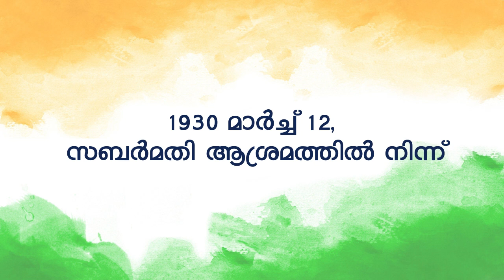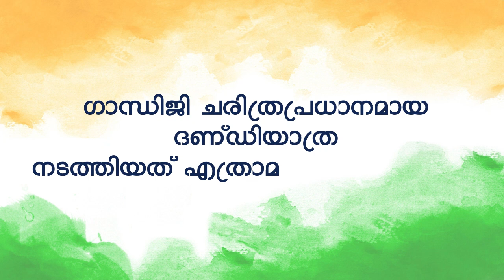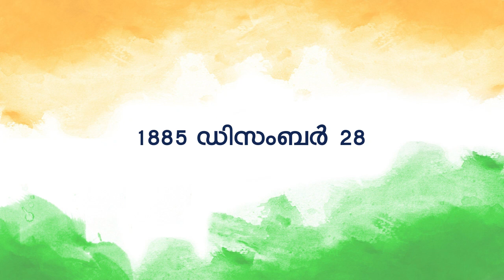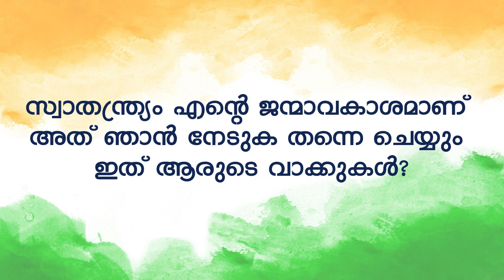2021 Independence Day Quiz in Malayalam | August 15 - Malayalam Quiz | PSC Questions & Answers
Simple Independence / Republic day special quiz (Question and answer) for LKG UKG and LP School